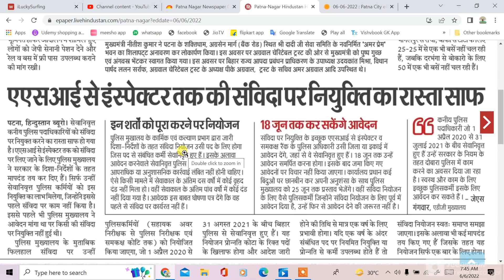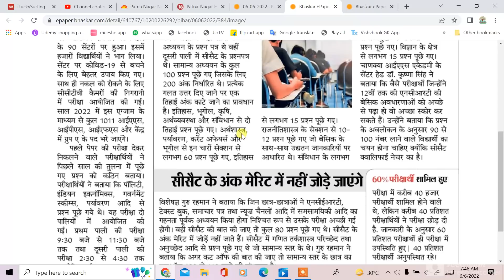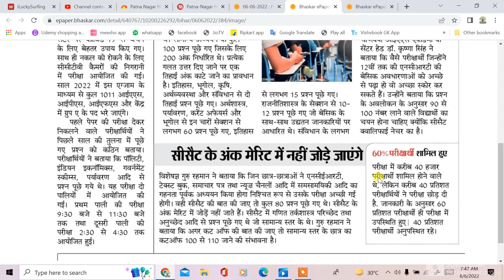BIHAR ASI Vacancy 18 जुन से आवेदन, पटना हाईकोर्ट ने Law Assistant का विज्ञापन निकाला।